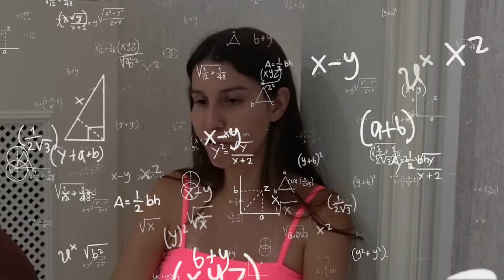MINHA MELHOR AMIGA ESTÁ COM CIÚMES DA MINHA IRMÃ AMERICANA - JULIANA BALTAR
Galera, no vídeo de hoje eu e minha amiga Cat iremos trollar a Julia para que ela fique com ciúmes! Será que vai dar certo?

Vocês também vão gostar desses vídeos:

❥  O INVASOR APARECEU NA MINHA CASA DE MADRUGADA E PEGOU TUDO DA GELADEIRA!

❥  ALGO ASSUSTADOR ACONTECEU ÀS 3 AM